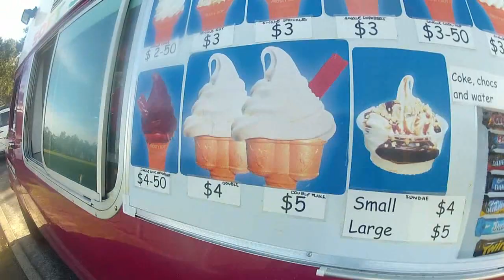poppy and the grandkidspart2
Hanging out with my 2 grandkids...Mercedes 7 and Zander 4. out and about here on the south coast